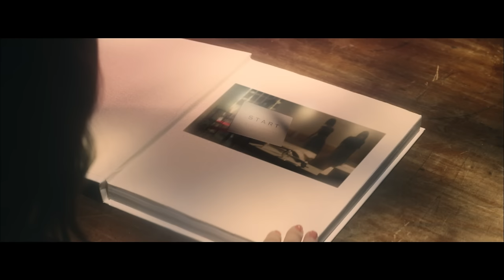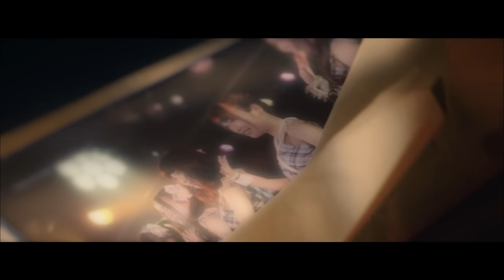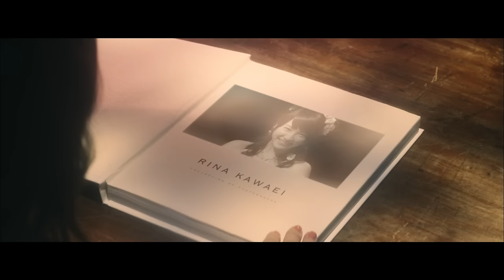【MV full】 君の第二章 / AKB48 [公式]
AKB48 40thシングルc/w「君の第二章」
作詞：秋元 康　作曲・編曲：大神 良康

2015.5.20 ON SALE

【MV】Kimi no dainishou / AKB48 [Official]
AKB48 40th Single c/w “Kimi no dainishou”
Lyrics: Yasushi Akimoto / Composer and Arranger: Yoshiyasu Ogami

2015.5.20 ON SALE